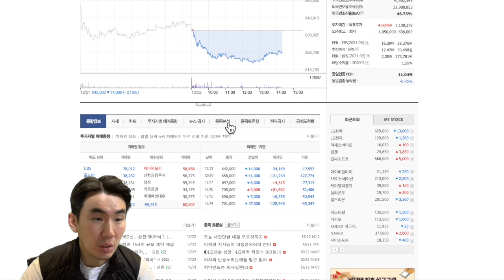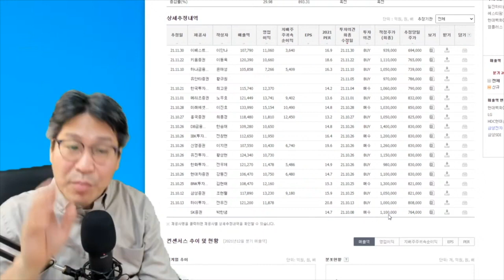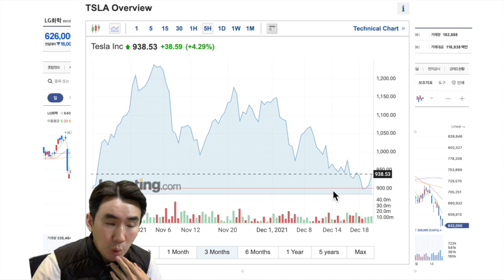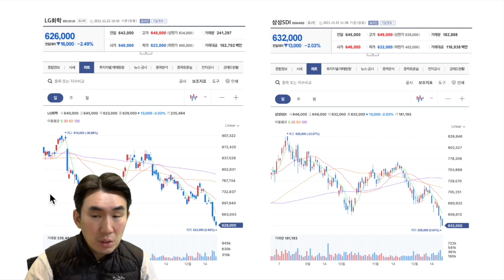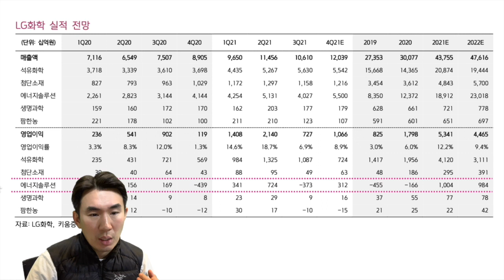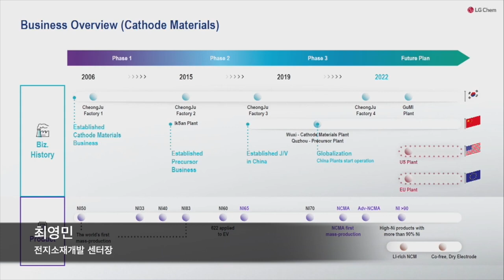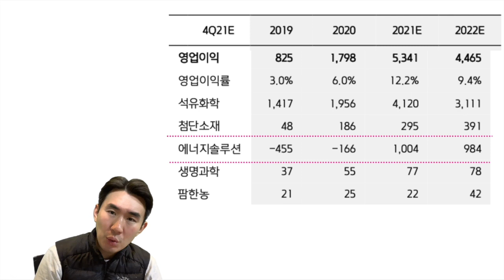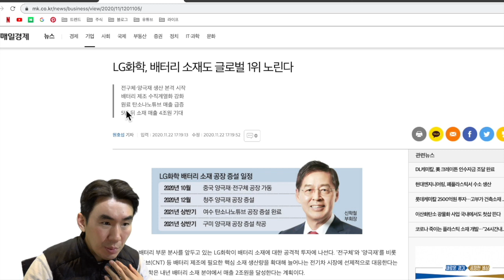LG화학 아직 못 판 사람 보세요 (풀버젼)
[염블리 vs 비즈먼TV]
LG화학과 2차전지주 들이 급락하는 가운데
LG에너지솔루션 상장 이슈가 다시 한번 뜨거워지고있다
LG화학은 고평가인가 저평가인가 ..